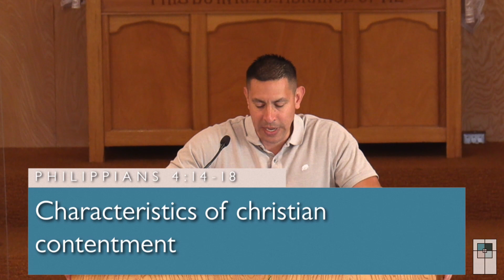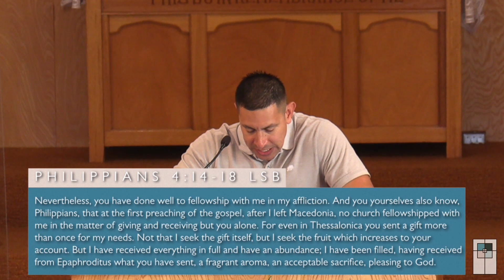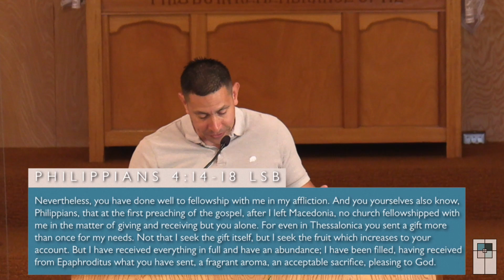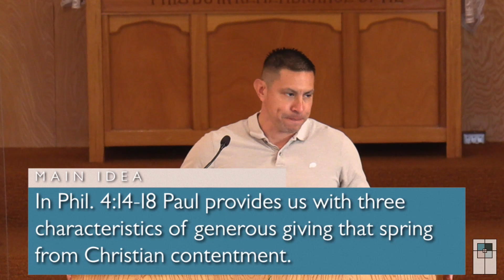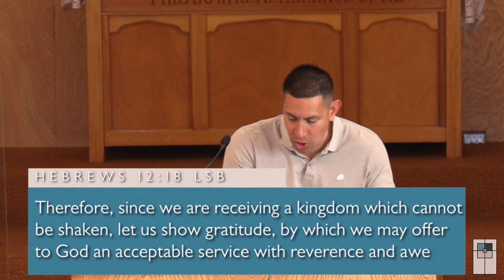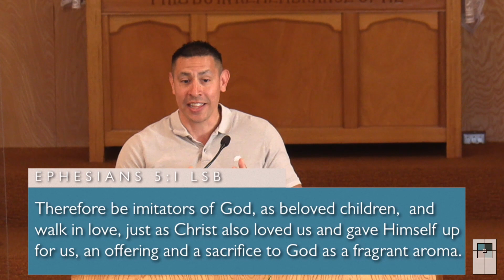Characteristics of Christian Contentment